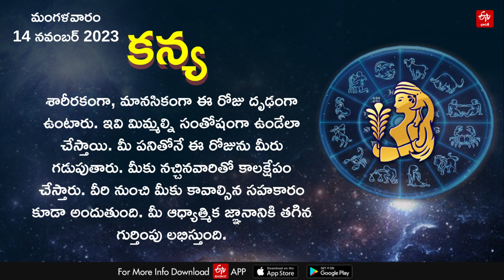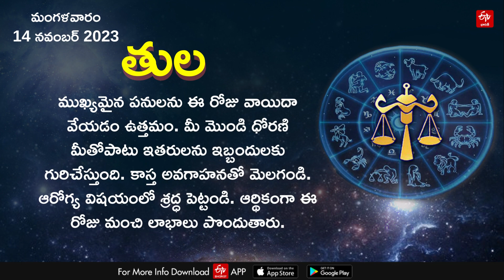ఆ రాశి వారికి ఫ్రెండ్స్​ నుంచి గిఫ్ట్​లే గిఫ్ట్​లు- కానీ మొండి ధోరణితో!|| HOROSCOPE TODAY 14TH NOV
ఆ రాశి వారికి ఫ్రెండ్స్​ నుంచి గిఫ్ట్​లే గిఫ్ట్​లు- కానీ మొండి ధోరణితో!|| HOROSCOPE TODAY 14TH NOVEMBER 2023